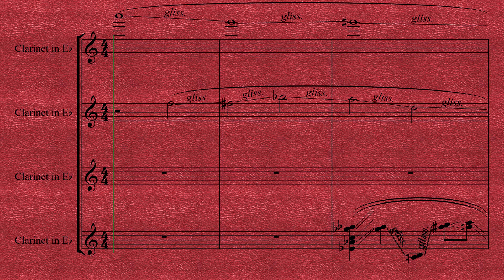"Four Babies Crying" (Original Music)